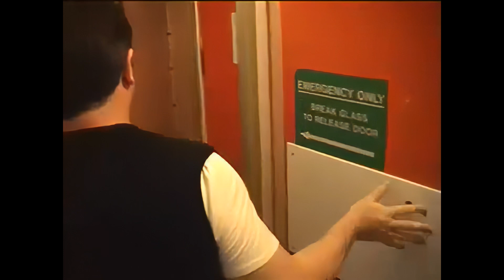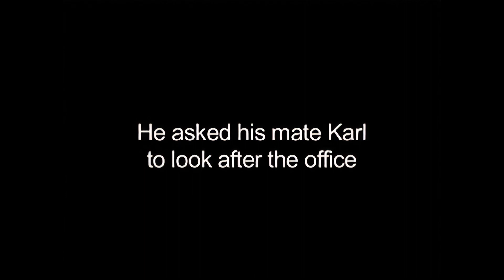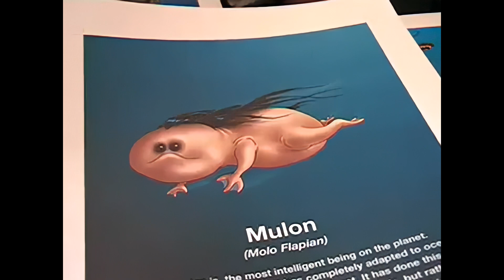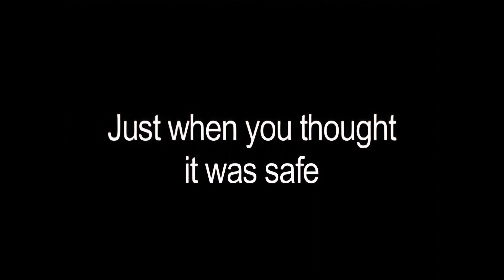Karl Pilkington Alone in Ricky's Office - Ricky Gervais Video Podcast (AI Restored)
While Ricky is busy filming Extras, Karl takes care of the office and stumbles upon Ricky's Flanimals drafts, leading to ramblings about whales and other sea creatures...